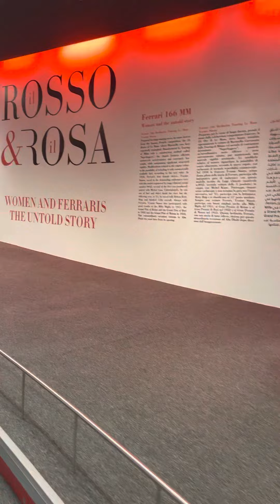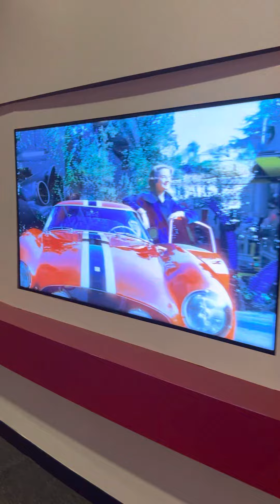Ferrari World Abu Dhabi.